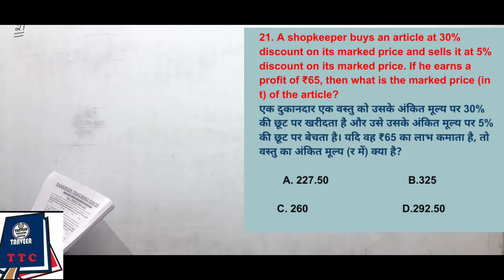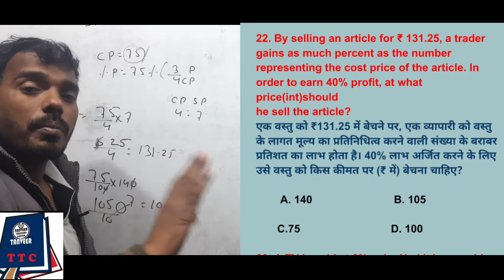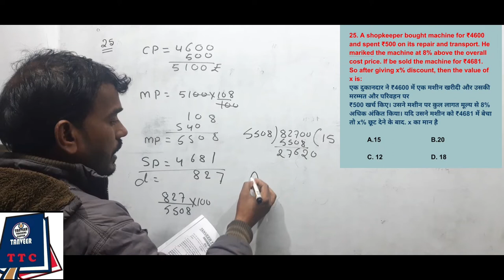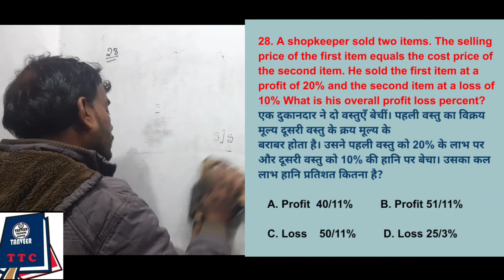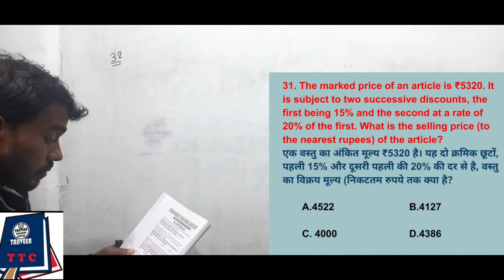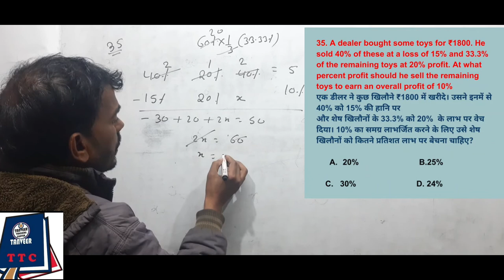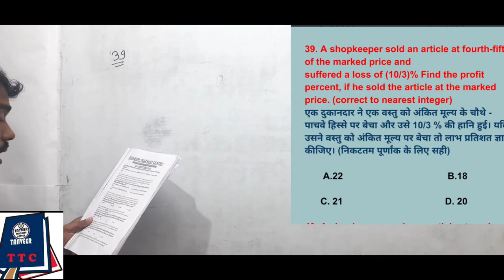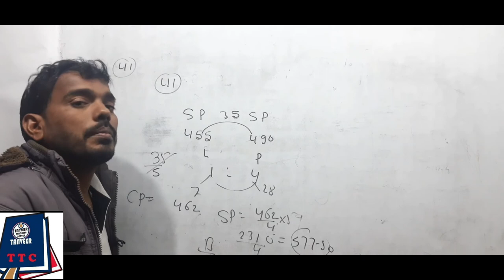PROFIT AND LOSS (PART: - 2) CGL 2020 /ALL PREVIOUS YEAR QUESTIONS SOLVED By:-tanveer sir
@mathwithtanveersir7570PROFIT AND LOSS(PART: - 2)SSC CGL 2020 /ALL PREVIOUS YEAR QUESTIONS SOLVED By:-tanveer sir,
🔴यदि N= 222•••22A333•••333 123 अंकों की एक संख्या है जो 7 से विभाज्य है तो A ज्ञात कीजिए। (A एक मध्य संख्या है)If N= 222•••22A333•••333 is a 123 digit number which is divisible by 7, then find A. (A is a middle number)

🔴 जब 200 का x से विभाजित किया जाता है तो शेषफल 8 आता है तो x के कितने मान संभव है When 200 is divided by a positive integer (X) the remainder is 8.How many values of (X )are there.

🔴  700 से 950 तक (दोनों सहित) कितनी संख्याएँ हैं जो न तो 3 से विभाज्य हैं और न ही 7 से?How many numbers are there from 700 to 950 (including both) which are neither divisible by 3 nor by 7?

🔴 संख्या 325678 को किसी संख्या से भाग देने पर उत्तरोत्तर शषफल 196, 437, 553 है तो भाजक ज्ञात करें ? 325678 is divided by a number then there are 3 consecutive remainder 196, 437, 553 find the divisor.
Ssc GD .2021...complete maths revision batch.

By -Tanveer sir

🔴      pdf:--  join on telegram fir pdf..

⭕    for any query , you can  contact on
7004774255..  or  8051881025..